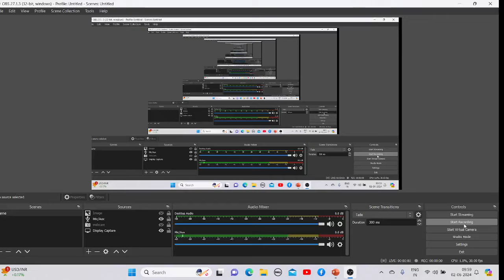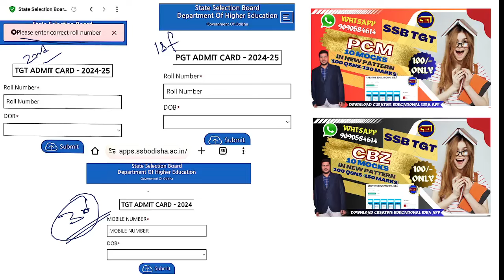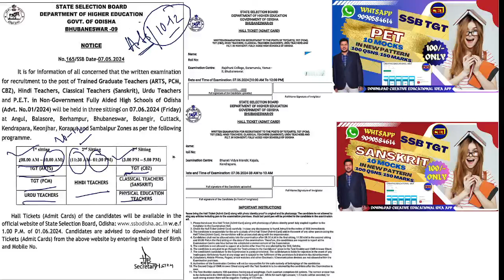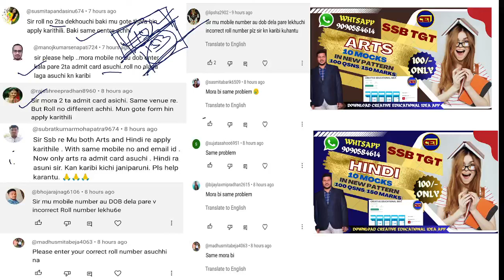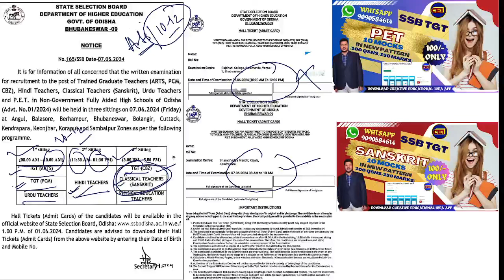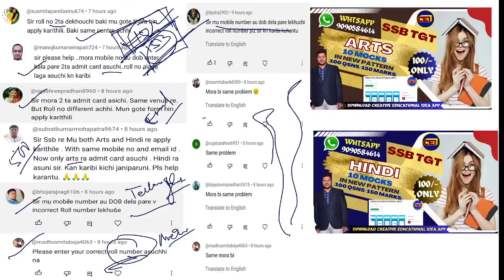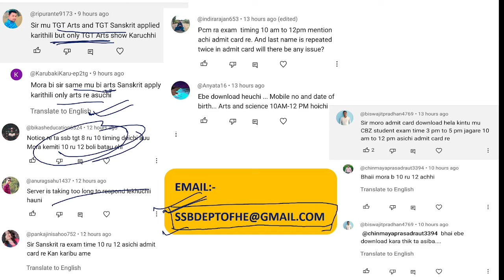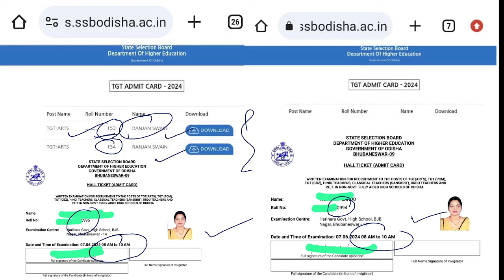SSB TGT ADMIT CARDରେ କିଛି ତ୍ରୁଟି & ଏହାର ସଂଶୋଧନ କରନ୍ତୁ 🧑‍💻ନଚେତ ପରୀକ୍ଷାରେ ସମସ୍ୟା ସୃଷ୍ଟି ସମ୍ଭାବନା 📃📄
70% QSN direct from Book🤟

STEPS-
1- DOWNLOAD CEI MOCK TEST APP
2- RESISTER YOUR NO BY NOT CLICKING ON PARENTS OPTION
3- ENROLL INTO MOCK TEST